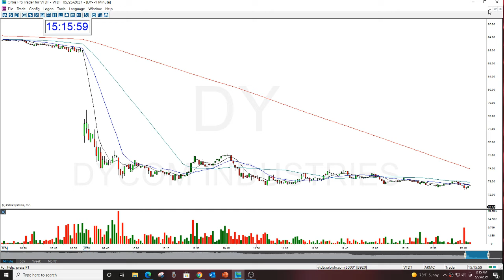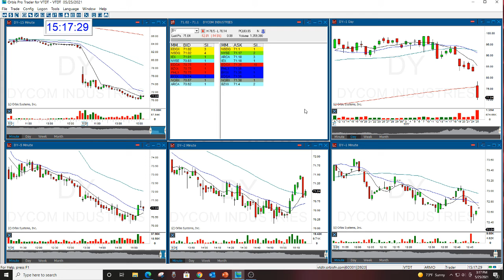DY THE STOCK SWOOSH REVIEW 5-25-2021